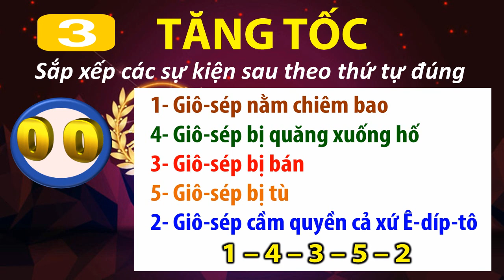Sắp xếp các sự kiện sau theo thứ tự đúng | FILE CHẠY DEMO - TĂNG TỐC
* Kênh YOUTUBE CHÍNH THỨC của HTTL TÂN NGHĨA *
Sắp xếp các sự kiện sau theo thứ tự đúng
FILE CHẠY DEMO - GameShow ĐỐ KINH THÁNH - ĐƯỜNG LÊN ĐỈNH SI-ÔN (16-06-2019) | TĂNG TỐC
Đơn vị sản xuất: Ban Thanh Thiếu niên
Biên tập nội dung: Ban Thanh Thiếu niên
Năm sản xuất: 6/2019
LƯU Ý: Video thuộc bản quyền của HTTL Tân Nghĩa. Việc Reup video nhằm mục đích thương mại như kiếm tiền từ quảng cáo hoặc tương tự là vi phạm đạo đức Cơ đốc.
(Mục vụ Truyền thông Đa phương tiện)